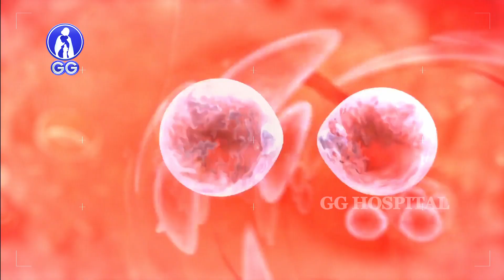An unforgettable Tirupathi Darshan in my life..! - GG Hospital - Dr Kamala Selvaraj